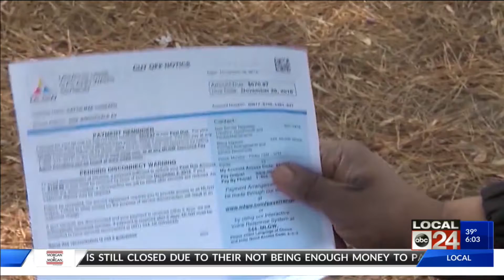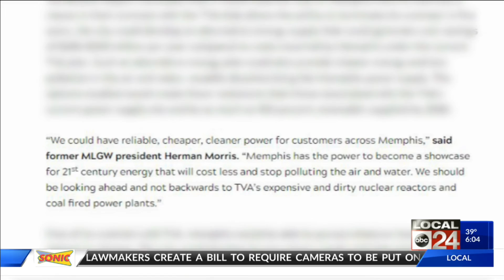Report says MLGW could save $300 million by buying electricity elsewhere